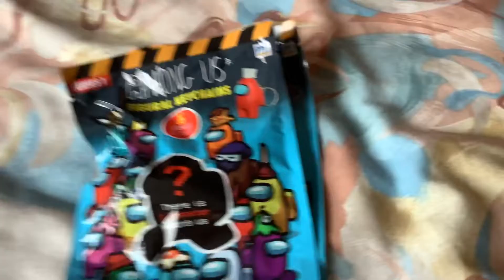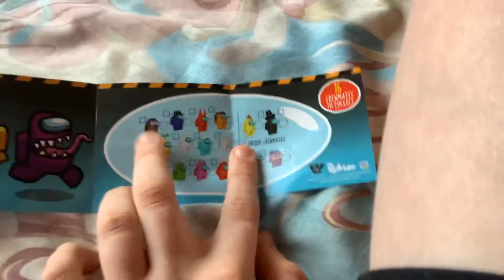Opening Among Us Keychains